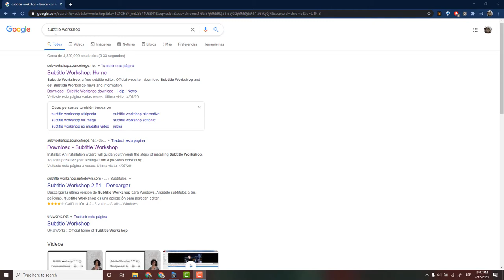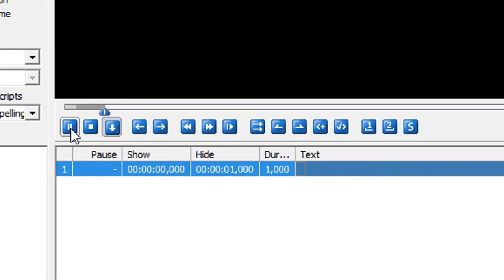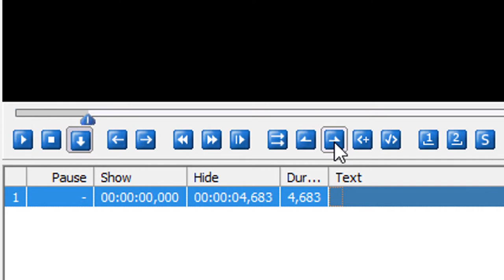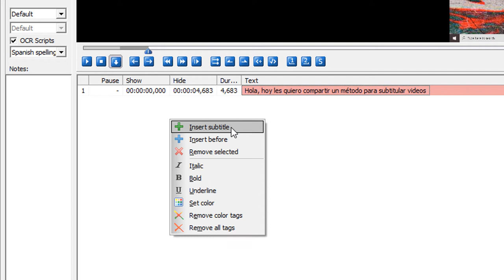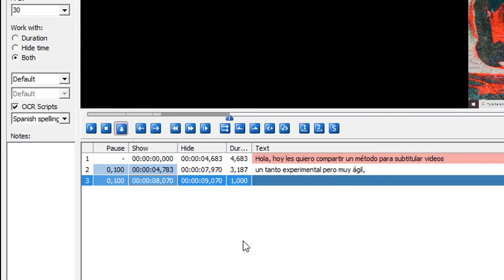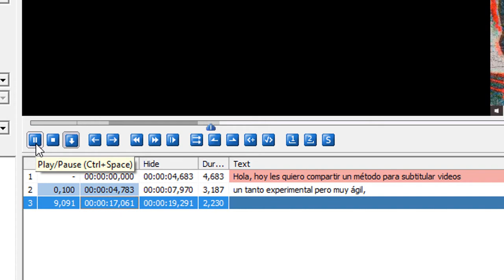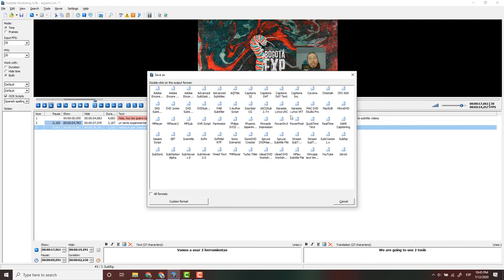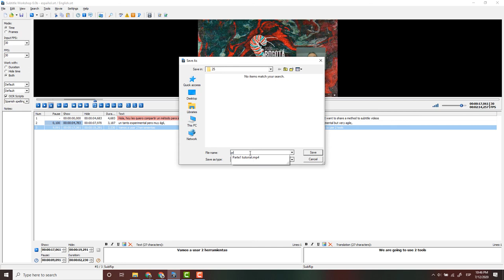26-2020 Subtitle Workshop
picoscar.com Tutorial para transcribir y traducir un video con Subtitle Workshop